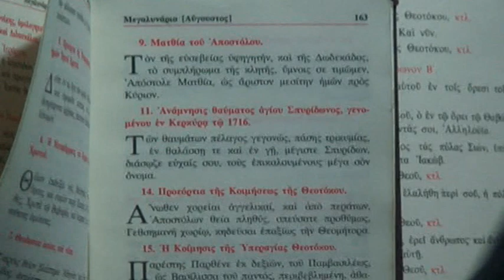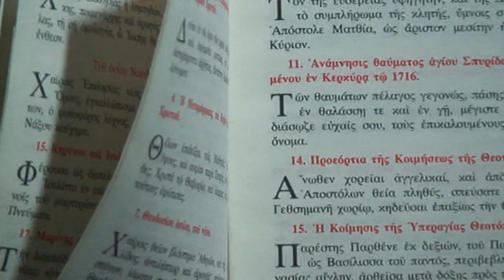ΟΣΙΟΣ ΔΑΒΙΔ 2007 5